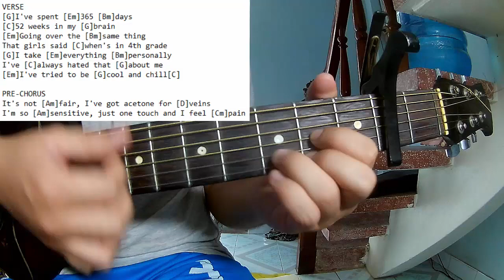Reneé Rapp - Bruises | Karaoke Instrumental